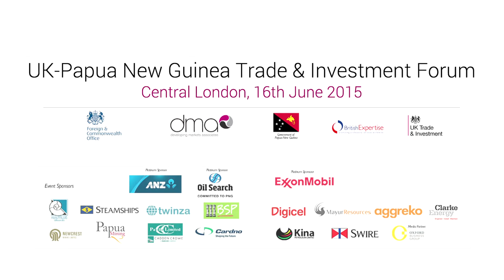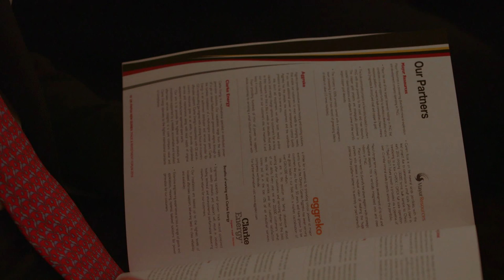UK-PNG Trade & Investment Forum 2015 - Highlights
On 16th June 2015, for the first time the Government of Papua New Guinea (PNG) came to London to engage with the international business and investor community based in the UK. Hosted by DMA at Plaisterers Hall in the City of London, a strong PNG delegation led by Prime Minister Peter O’Neill outlined the economic progress which PNG has made in recent years, making it one of the strongest performing economies in the world. Known mainly for the significant gas and mining resources, the Forum gave to opportunity to show that PNG business opportunities covered several other sectors as well, including agriculture, infrastructure, tourism, health and education.

DMA is a development consultancy. Incorporated in 2007, the company was established to 'help money flow into the world’s emerging economies' through a number of vehicles including investment summits for sovereign governments, through reducing the costs of international remittances and through deepening financial inclusion in emerging economies.

To find out more about DMA's past and upcoming investment summits, visit us